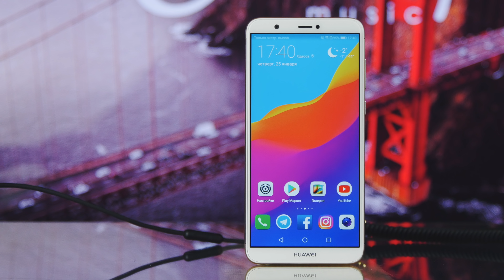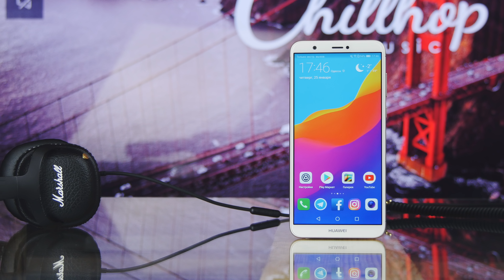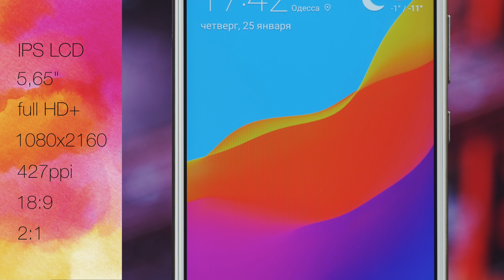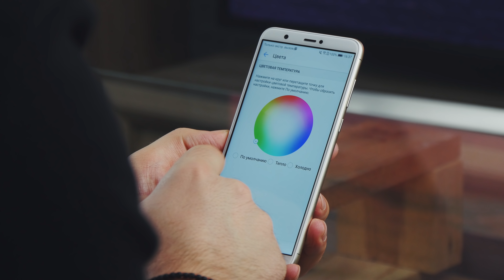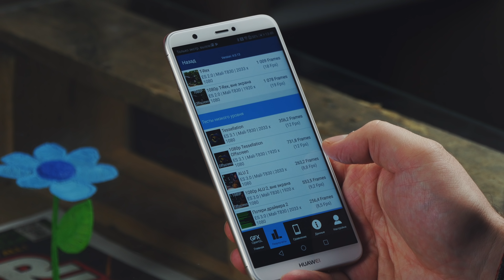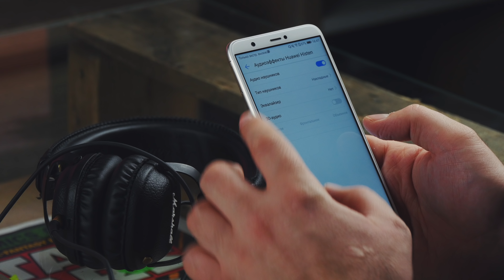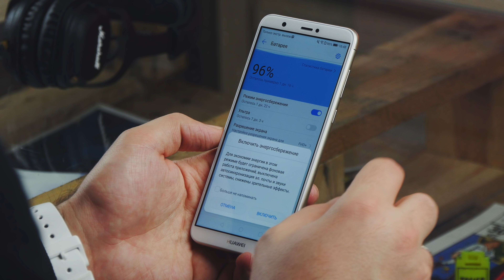Обзор Huawei P Smart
Мы протестировали Huawei P Smart, и хотим Вам рассказать про смартфон с самым простым за последнее время названием ))

☞ТАЙМКОД:
0:42 - дизайн
2:26 - дисплей
3:17 - характеристики Huawei P Smart
4:09 - игры
4:25 - тест производительности Antutu
5:23 - камера
6:15 - звук
6:45 - батарея
7:20 - итоги

Китайские производители продолжают скрупулезно заполнять все сегменты рынка мобильных устройств новыми моделями. Этот видеообзор посвящен еще одной свежей бюджетной новинке со стильным дизайном и тонкими рамками. Смартфон Huawei P smart предлагает полный набор свойства, необходимых для актуального мобильного аппарата. Это стильный дизайн, тонкие рамки вокруг экрана, достаточно высокая производительность, неплохая камера и привлекательная стоимость.
Корпус модели преимущественно выполнен из металла, за исключением пластиковых вставок в верхней и нижней части корпуса. Экран занимает большую часть передней панели, обрамление тонкое и ненавязчивое. Расположение функциональных элементов типичное для линейки этого бренда. Сканер отпечатков пальцев, к примеру, находится с тыльной стороны. Он расположен таким образом, чтобы палец сразу попадал на него.
Экран IPS LCD, с диагональю 5.65 дюймов и разрешением 2160х1080. Изображение четкое, с отличной гаммой, яркостью и контрастностью, а также возможностью пользовательской настройки цветопередачи.
Как и многие другие устройства этого бренда, этот смартфон работает на “родной” аппаратной платформе. Здесь установлен 8-ядерный процесор HiSilicon Kirin 659, графика - Mali-T830 MP2. Количество ОЗУ составляет 3 Гб. Аппаратной мощности достаточно для быстрой работы любых приложений. Тяжелые игры работают на средних или минимальных настройках.
Huawei P smart оснащен двойной камерой на 13 и 2 Мп. Предусмотрена поддержка быстрой зарядки. Узнать подробнее о звуке, автономности модели, а также посмотреть примеры фото можно, ознакомившись с видео.